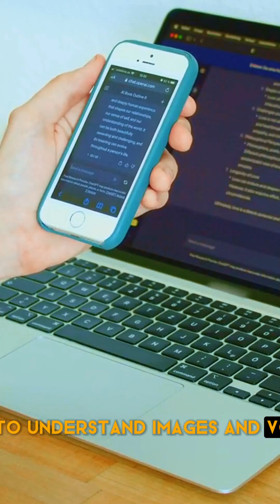Is GPT-4 Worth the Hype? See How It Stacks Up Against GPT-3.5!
Are you curious about the advancements in AI and how GPT-4 stacks up against its predecessor, GPT-3.5? Look no further! In our latest video, "Is GPT-4 Worth the Hype? See How It Stacks Up Against GPT-3.5!" we dive deep into the capabilities, improvements, and real-world applications of GPT-4, providing you with a comprehensive comparison against GPT-3.5. From enhanced natural language processing abilities to more accurate and context-aware responses, find out what sets GPT-4 apart and whether it's worth the attention it's getting. We also explore user experiences, practical use cases, and the impact of GPT-4 on the future of AI technology. Whether you're an AI enthusiast, a developer keen on leveraging the latest technologies, or simply curious about the evolution of AI, this video is packed with insightful analysis and valuable information. Don't miss out on understanding the next wave of artificial intelligence advancements!

GPT-4
GPT-3.5
AI technology
GPT-4 vs GPT-3.5
 artificial intelligence
 natural language processing
AI advancements
GPT-4 improvements
GPT-3.5 comparison,
future of AI
 GPT-4 applications
AI innovations
technology review
AI development
machine learning
deep learning
AI comparison
 latest in AI
 GPT series
understanding GPT-4